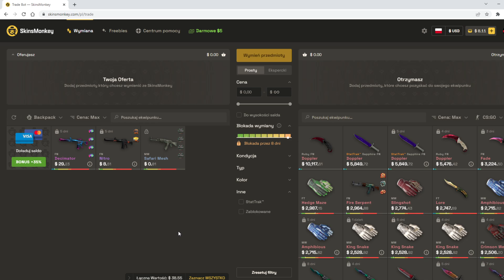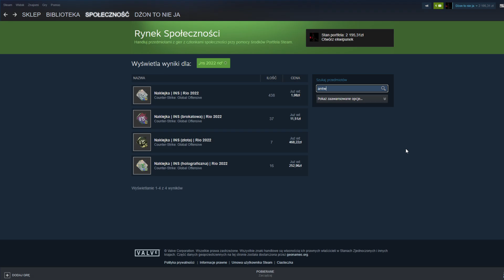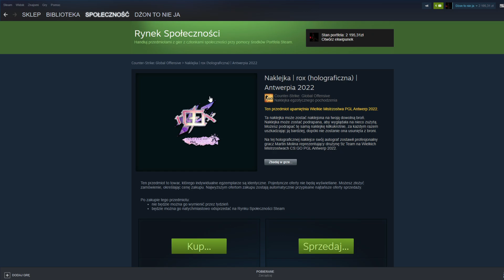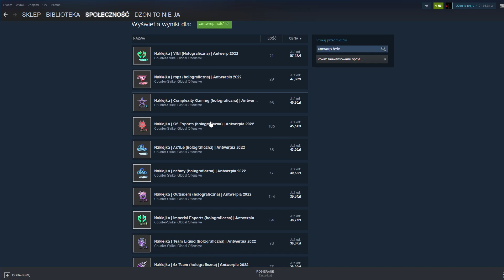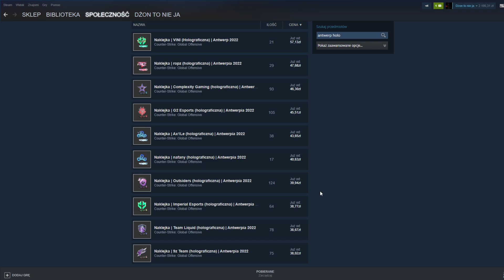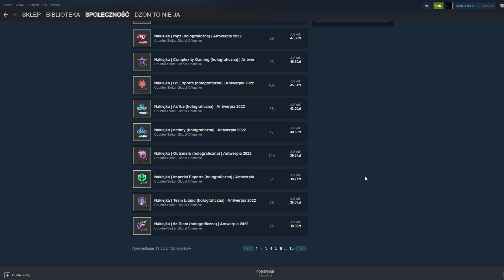Woż se leci do góry insssss